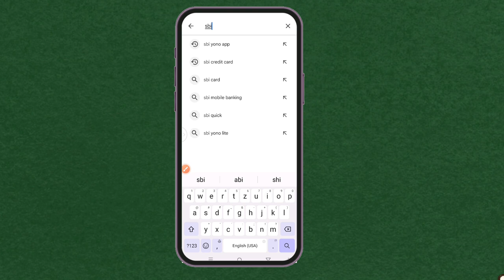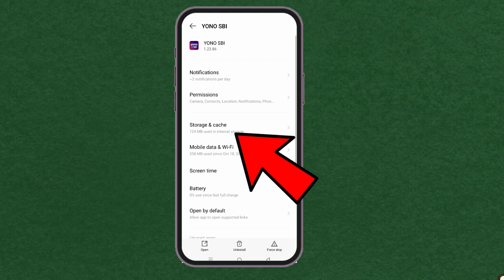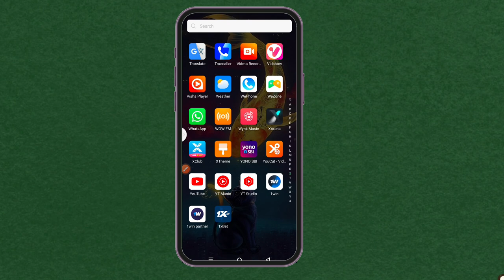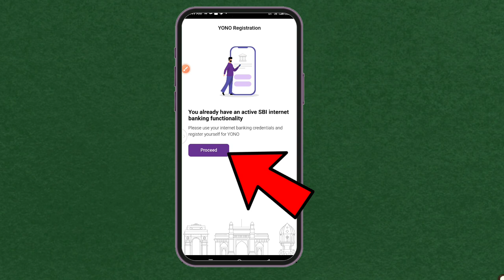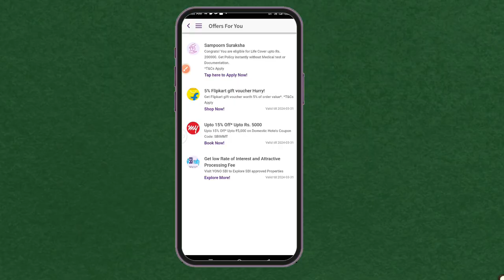Please close the existing session and login afresh 5 || SBI yono login problem solve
Please close the existing session and login afresh (5).
Video related